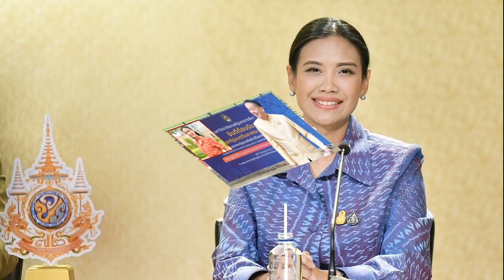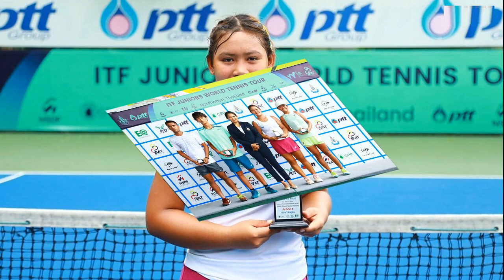นายกฯ เตรียมนำทีม คณะรัฐมนตรี สวมเสื้อผ้าไหมมัดหมี่หางกระรอก ประชุม ครม สัญจร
29 มิ.ย. 2567
10:14 น.
นายกฯ เตรียมนำทีม คณะรัฐมนตรี สวมเสื้อผ้าไหมมัดหมี่หางกระรอก ประยุกต์สีทอง ของดีปักธงชัย ร่วม ประชุม ครม. สัญจร นครราชสีมา

29 มิ.ย. 67 – นางรัดเกล้า อินทวงศ์ สุวรรณคีรี รองโฆษกประจำสำนักนายกรัฐมนตรี เปิดเผยว่า นายเศรษฐา ทวีสิน นายกรัฐมนตรี พร้อมนำทีมคณะรัฐมนตรีสวมใส่ ผ้าไหมพื้นเรียบสีทองและผ้าไหมมัดหมี่หางกระรอกประยุกต์สีทอง ร่วมการประชุมคณะรัฐมนตรีอย่างเป็นทางการนอกสถานที่
ครั้งที่ 4/2567 หรือครม. สัญจร ที่จังหวัดนครราชสีมา ระหว่างวันที่ 1-2 กรกฎาคม 2567 นี้
โดยจังหวัดนครราชสีมา มีนโยบายในการพัฒนาและส่งเสริมให้ใช้ผ้าลายเอกลักษณ์ ประจำจังหวัดนครราชสีมา จึงได้จัดประชุมระดมความคิดเห็นจากทุกภาคส่วน เพื่อค้นหาภูมิปัญญาผ้าทอพื้นถิ่นของจังหวัดนครราชสีมา ที่สามารถสื่อถึงเอกลักษณ์ของจังหวัด จนมีมติให้ “ผ้าหางกระรอก” เป็นผ้าเอกลักษณ์ประจำจังหวัดนครราชสีมา

โดยผ้าไหมพื้นเรียบสีทองและผ้าไหมมัดหมี่หางกระรอกประยุกต์สีทอง ทอโดยอำเภอปักธงชัย สำหรับให้คณะรัฐมนตรีสวมใส่ ส่วนผ้าไหมมัดหมี่หางกระรอก สีชมพูกะปิ สำหรับผู้เข้าร่วมประชุม ครม. สวมใส่ ทอโดยกลุ่มทอผ้าไหมบ้านแฝกโนนสาราญ อำเภอสีดา
รองโฆษกประจำสำนักนายกรัฐมนตรี กล่าวว่า ทั้งนี้ ลายหางกระรอก เป็นลวดลายเรียบง่าย แต่แฝงด้วยความประณีตและงดงาม ใช้เทคนิคการทอผ้าที่เป็นเอกลักษณ์ของชนเผ่าไท คือ “การควบเส้น” ที่นำเส้นพุ่งพิเศษ 2 เส้น 2 สี มาตีเกลียวควบเข้าด้วยกัน ให้เป็นเส้นเดียว ที่เรียกว่า เส้นลูกลาย หรือเส้นหางกระรอก
ทอด้วยความชำนาญของแต่ละพื้นที่ ผ้าที่ได้จะมีลักษณะลวดลายเล็กๆ ในตัวมีสีเหลือบมันวาวระยับดูคล้ายเส้นขนของหางกระรอก ตามคำขวัญเดิมของจังหวัดที่ว่า “นกเขาคารม อ้อยคันร่ม ส้มขี้ม้า ผ้าหางกระรอกดอกสายทอง แมวสีสวาท”

“นอกจากนี้ในเย็นวันที่ 1 กรกฎาคม 2567 ช่วงงานเลี้ยงรับรอง นายกรัฐมนตรีและคณะรัฐมนตรีจะร่วมสวมใส่เสื้อแขนสั้นลำลองลายโคราชโมโนแกรม (KORAT Monogram) ที่ถือเป็น 1 ใน soft power ของจังหวัด

ซึ่งลวดลายโคราชโมโนแกรมนี้สื่อถึงจังหวัดนครราชสีมา โดยมีรูปแมวโคราช (Korat Cat) สัตว์ประจำจังหวัดนครราชสีมา ส่วนรูปด้านบนของแปลนผังพื้นอนุสาวรีย์ย่าโม หันทางทิศตะวันตก (On the Top) ผัดหมี่โคราช (Recommended Menu) ปราสาทหินพิมาย (Ancient) ประตูชุมพล (Twain) และดอกสาธร ดอกไม้ประจำจังหวัด
ประกอบรวมกันเป็นคำว่า โคราช ในภาษาอังกฤษ (KORAT) ซึ่งประชาชนที่สนใจสามารถเข้าไปชมลวดลาย KORAT Monogram ได้ทางเพจเฟซบุ๊ก KORAT Monogram ได้ทีนี่